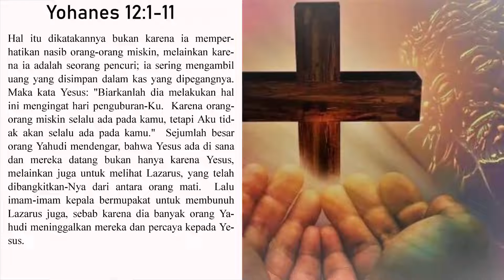Renungan Katolik, Senin 11 April 2022